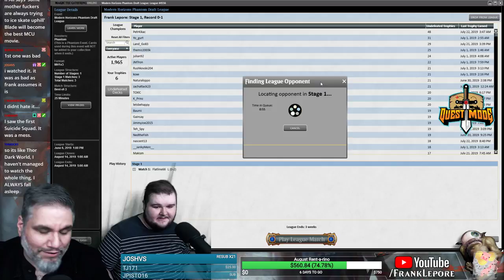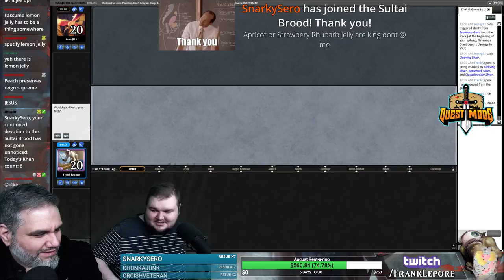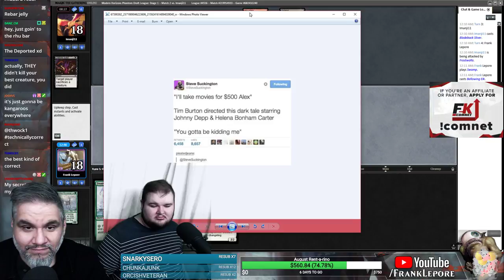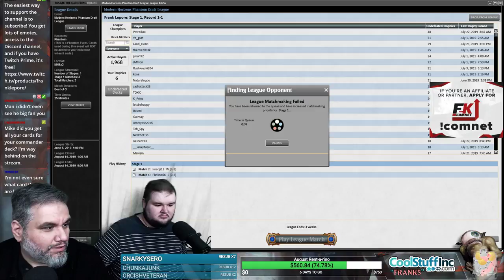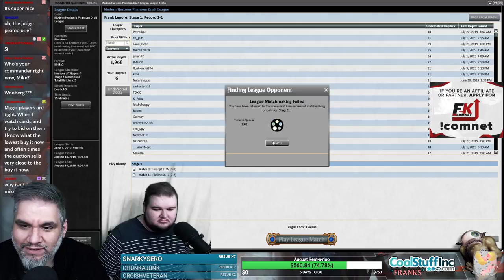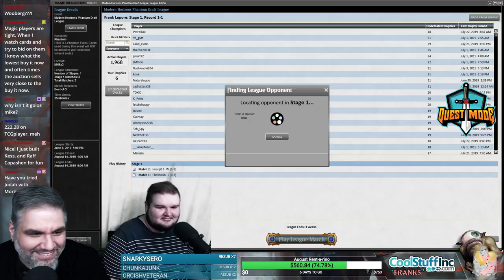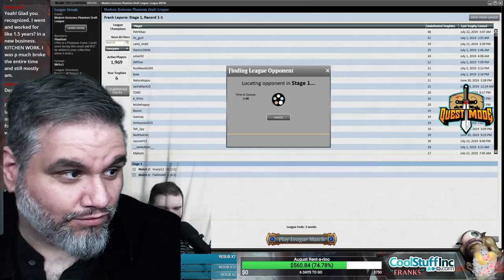(Magic Online) Modern Horizons Draft #25 - 7/24/19